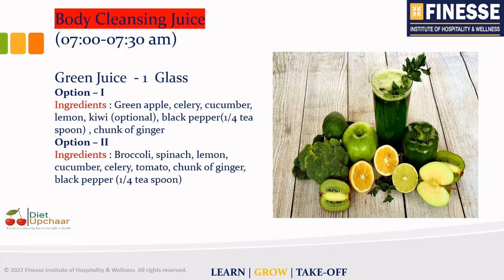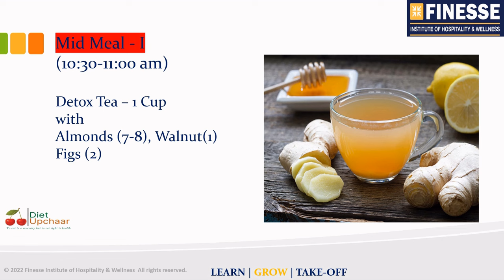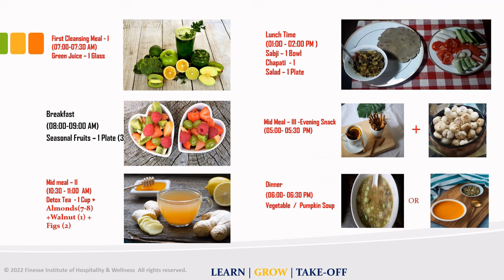How to Lose Weight Naturally | Fast Weight Loss | Lose 7kgs in 7 Days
Weight Loss - Special DIET PLAN

Certified Nutrition Course, Free Online Nutrition Course, Become a Certified Nutritionist , Become a certified dietitian

Welcome to our Institute, Finesse Institute of Hospitality and Wellness Management Located in  City Beautiful, Chandigarh .

Our Vision: To create socially responsible leaders & attain global standards in the field of Hospitality & Wellness

Our Mission: To nurture skill and talent in the students to bring about holistic development that helps to develop key positions in the corporate world.

Become Certified Dietitian / Nutritionist
Whether you're a student considering a career in nutrition / dietetics or a professional looking to transition into the field, our channel provides valuable information to help you navigate the certification process and achieve your career goals.

Gain a comprehensive understanding of the certification process, educational requirements, and career opportunities that await you in the dynamic field of nutrition and dietetics. Get ready to make a positive impact on people's lives through the power of nutrition knowledge and become a trusted expert in the field of nutrition & dietetics.

Join us,  as we have tried to use the best of our knowledge and skills to cover the course content/topic  in a very simpler and easy to understand language.